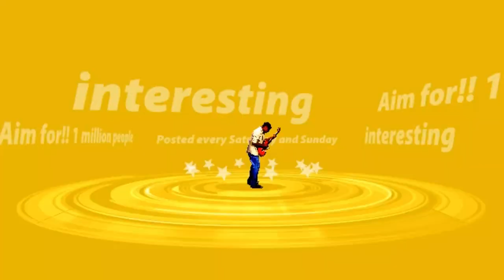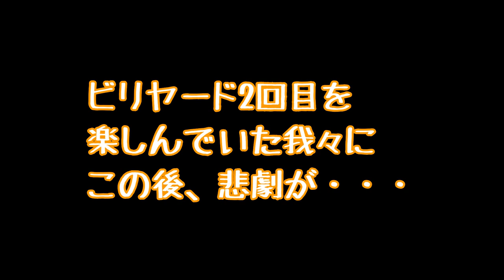ビリヤード！俺が全部いれる！！パート②